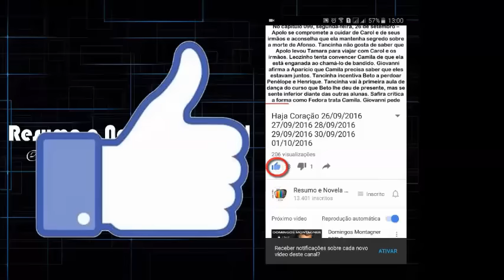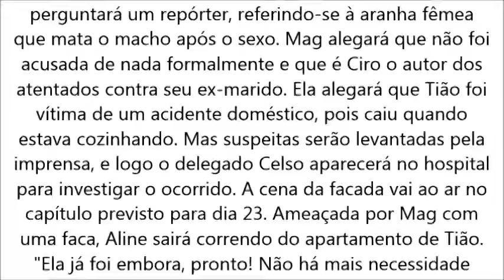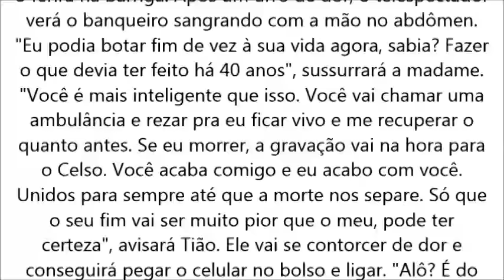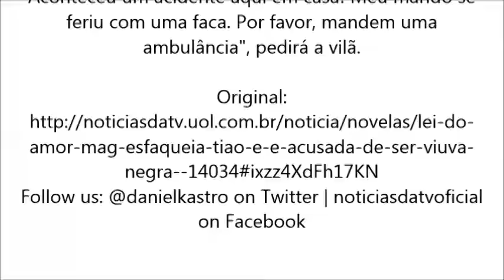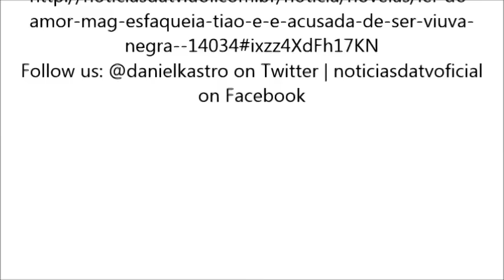A Lei do Amor, Mag esfaqueia Tião e é acusada de ser viúva negra